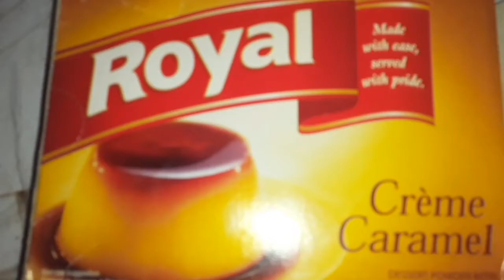creme caramel easy pudding recipe /easypudding